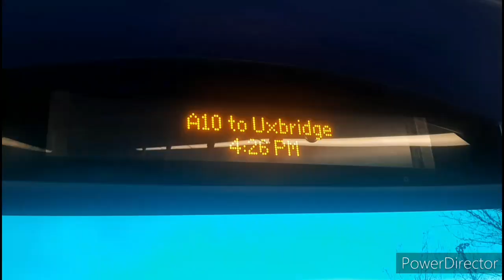Full Route Visual Of Route U7 Uxbridge - Hayes, Sainsburys 9410 (LJ56VTM)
Here's the full route visual of route U7 which starts at Uxbridge and terminates at Hayes Sainsburys (Lombardy's Retail Park ) and goes via Hillingdon and Hayes filmed on 9410 a enviro 400 trident as a result of the U7 being decked until October.

It is perfectly safe to use public transport now all messages about non-essential travel have been lifted but make sure you wear face covering as they are mandatory but also make sure you keep 1 metre apart if not 2 metres and use hand sanitizer regularly.